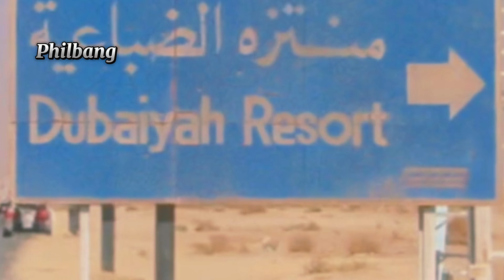GOING TO DUBAIYAH SAFIR CAPM KUWAIT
hello guys We are going to Dubaiyah resort Kuwait then I will show you the beautiful sights  and relax and enjoy the beautiful view there are playgrounds for children.at zoo.   and I hope you like this video of mine and please support this channel of mine so that I can show more WHERE places here in Kuwait